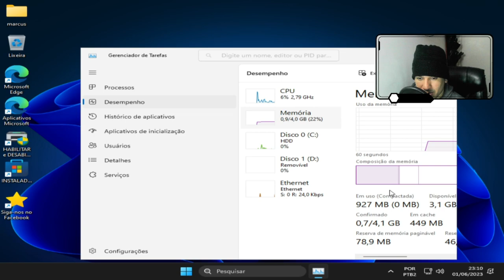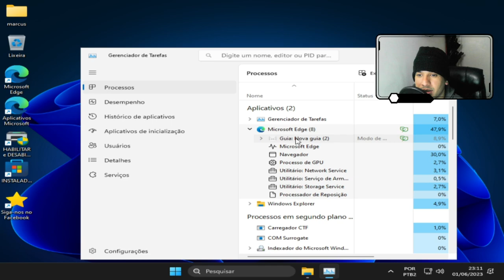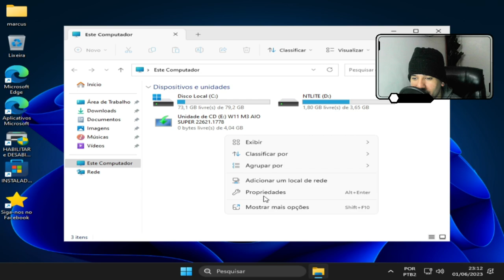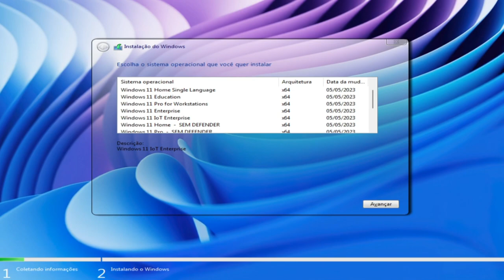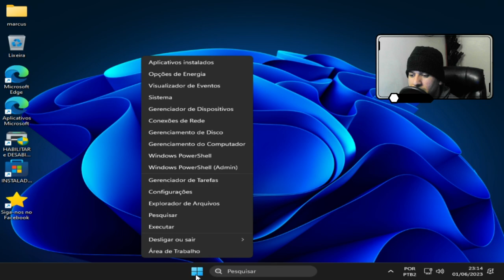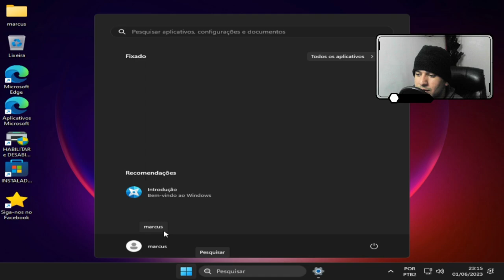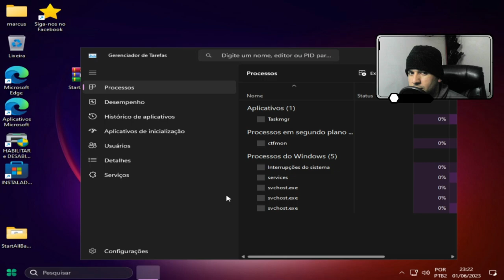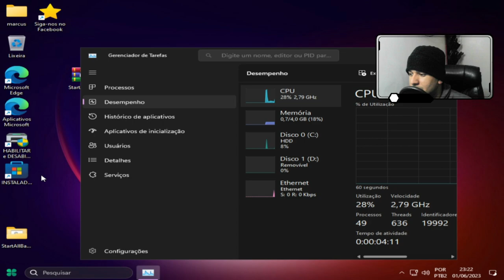UMA VERSÃO COMPACTA E OTIMIZADA DO WINDOWS 11 (MOMENT3) SUPER 22H2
DESCRIÇÃO DO EDITOR DA ISO:

⭐⭐ ESPECIFICAÇÕES ⭐⭐
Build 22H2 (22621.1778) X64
Tamanho do disco: 8GB a 12GB
Tamanho da ISO: 4.0 GB
Formato da ISO: ESD

⭐⭐ VERSÕES ⭐⭐

⭐⭐ NOVIDADES ⭐⭐
✔️ Corrigido bug de perfil, senha e histórico no navegador Edge
✔️ Atalho W+H habilitado para fala
✔️ Edge Lite: o aplicativo não ficará aberto em segundo plano, tornando o sistema mais leve
✔️ Sistema compactado sem afetar o desempenho
✔️ OneDrive funcionando
✔️ Opção com ou sem Windows Defender
✔️ Menu de contexto (Shift + botão direito do mouse)
✔️ Desempenho otimizado
✔️ Opção de limpeza da memória RAM e cache
✔️ Opção de limpeza de disco
✔️ Opção de manutenção do sistema
✔️ Opção de desinstalar programas e aplicativos

👇 👇 AVISOS 👇👇

Não requer conta Microsoft
Não requer TPM
A versão Turbo sempre será mais leve que esta versão
Ideal para máquinas atuais
A rede está com os serviços no automático
O consumo está um pouco mais alto devido ao recurso de fala habilitado
Use o StartAllBack para um melhor desempenho

⭐⭐ INTEGRADO ⭐⭐
Atualizações de 2023

⭐⭐ IDIOMAS ⭐⭐
           PT-BRASIL

⭐⭐ MANTIDOS ⭐⭐
Microsoft Store (App Área de Trabalho)
Microsoft EDGE LITE
Calculadora
Captura e Esboço
Paint
Bluetooth
Pesquisa
Impressora
Lupa
Teclado virtual
Windows Media Player
Compartilhamento de arquivo
Compartilhamento de impressora
Sincronização de aplicativos
Área de Transferência
SHIRT+ Windows + S
XBOX (funcionando)
Windows Defender (opcional)
Windows Update (funcionando)

⭐⭐⭐ DESATIVADO ⭐⭐⭐
Cortana
Telemetria
Privacidade

👇👇👇 OBS 👇👇👇

Instalador da Microsoft Store na área de trabalho
Use o programa na área de trabalho para habilitar a impressora
Instaladores do Kaspersky, Panda, Firefox, Chrome, Opera, Brave, Edge, 7-Zip, WinRAR e Limpeza de Disco estão disponíveis na pasta Windows OS no menu iniciar.